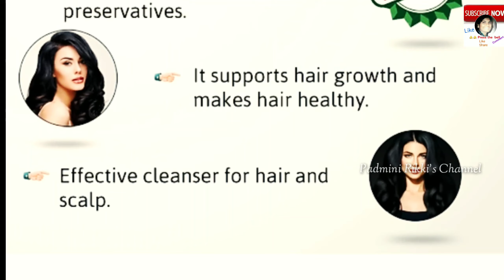सुबह 1 घंटे लगाए कितने भी सफेद पतले कमजोर बाल हो 2 बार में दुगनी तेजी से बढ़ेंगे और काले भी होंगे👍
OMG !!बाल दुगनी तेजी से लम्बे घने होंग बालो का झड़न तुरंत बंध नए बाल उगाएगा,सफेद बालों

fast hair regrowth home remedies

fast hair regrowth

fast hair removal at home

fast hair removal cream

fast hair regrowth oil

fast hair regrowth tips

fast hair regrowth products

fast hair repair treatment

fast hair growth remedies

fast hair growth remedy in tamil

सफेद बालों को आधे घंटे मे हमेशा के लिए जड़ से काला कर
देगा यह करोड़ो में एक नुस्खा
सफेद बालों को काला करने का उपाय

सफेद बालों को कैसे रोके

सफेद बालों को काला करना

सफेद बालों को काला करने के लिए

सफेद बालों के लिए

सफेद बालों को जड़ से काला कैसे करें

सुबह 1 घंटे लगाए कितने भी पतले कमजोर जड़ते :
बाल हो 2 बार में नए बाल भी आएगे दुगनी तेजी से बढ़ेंगे और सफेद बाल नेचुरली काले होंगे